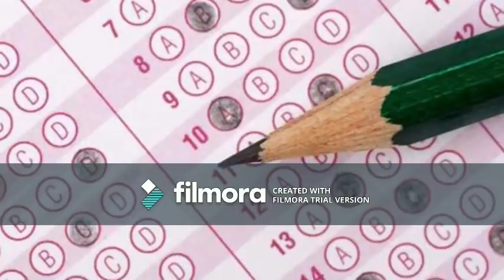Thursday, 4th January 2021 ( Morning Fresh News) Today's Horoscope, Daily Astrology, Zodiac